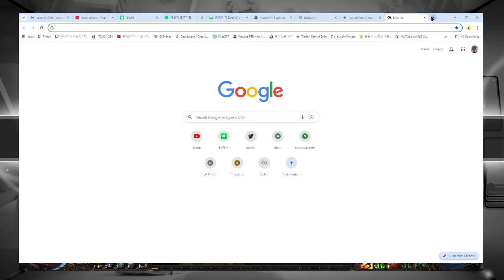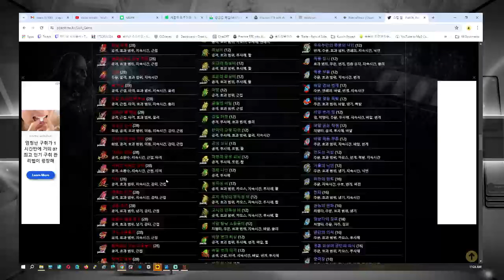[패스오브엑자일 PathofExile] 인내의 축성의 진격 - 쓸만한 밀리 광범공격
Consecrated Path of Endurance

작은 관심이 큰힘이됩니다